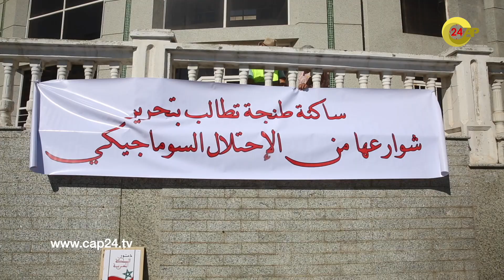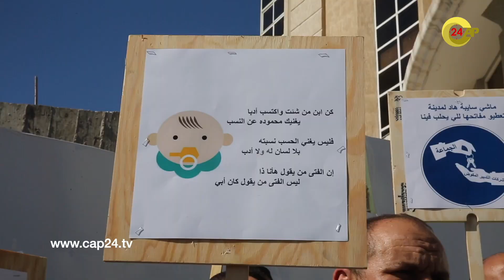"نشرة الأخبار" مع نور الدين الحداد - الخميس 25 أكتوبر 2018